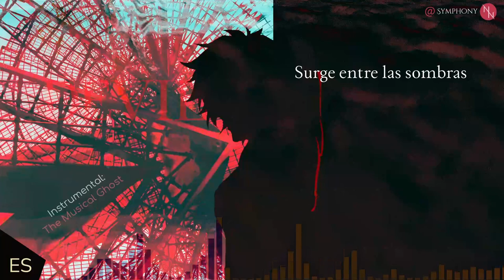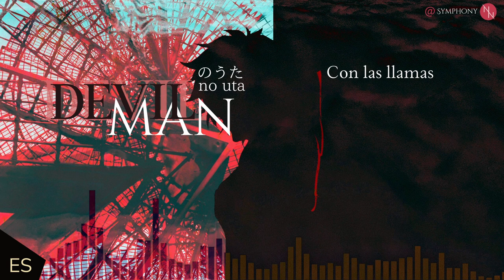Devilman No Uta (Cover Español)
Hi! Despliégame! (^0^)/...
En este nuevo viernes visitamos una de las obras de Go Nagai donde el los poderes del Rey de los Demonios (Amon) y el alma bondadosa de un simple humano (Akira Fudo) se juntan para convertirse en el héroe Devilman, usando al mal para derrotar al mal.

Este cover quería hacerlo hace mucho, cuando me ví Devilman Cry Baby y gracias a la instrumental de "The Musical Ghost" hoy se ha logrado ✨. ¡Que lo disfrutes! 💕

📋 Créditos:
   - Título: Devilman no Uta | デビルマンのうた
   - Franquicia: デビルマン | Devilman | Devilman CryBaby | デビルマン・クライベイビー
   - Original de: Keizo Toda
   - Compositor: Go Misawa
   - Instrumental: @The_Musical_Ghost
   - Adaptación y Cover: @NadeshikoNajar

🖋 Letra:

Surge entre las sombras
¿Quién viene?, ¿Quién es el?
¿Es acaso el diablo?
Es Devilman, es Devilman

La leyenda de un traidor
Alma perdida
Arrogante y astuto
Con corazón de hombre

Combate fuego con fuego
Su flecha diezma al mal en su paso
En el cielo surca escuchando tal clamor
Su rayo azota en el Armagedón

Con coraje y pureza, se alza en victoria
Demonio, nuestro héroe

Rey de los demonios
Sintió el amor
De ese amor nacerá en él
Fortaleza para luchar

Con su corte la muerte espera
Su patada a las montañas destruye
Su puño al suelo rompe el infierno
Con Ojos Clarividentes Verá En TI

El poder del rey del mal, bondadosa alma
El héroe del destino

De las sombras se apropió
Alma y corazón de hombre
Con las llamas del infierno
Amón, es Devilman

Alma perdida
Arrogante y astuto

Es Devilman